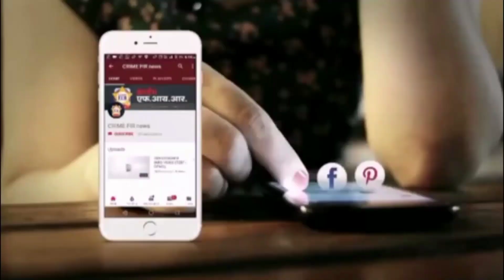धुळे : मोटार सायकल चोरी करणाऱ्या चोरांचा पिंपळनेर पोलिसांकडून पर्दाफाश ,७ दुचाकी हस्तगत.Crimefirnews